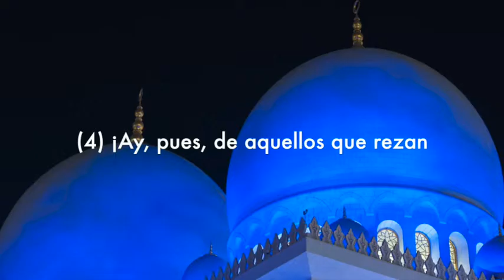Sura Al-Maun, Subtítulos Español, Abdallah Matroud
Al-Maun (La Asistencia)
Período de Mecca